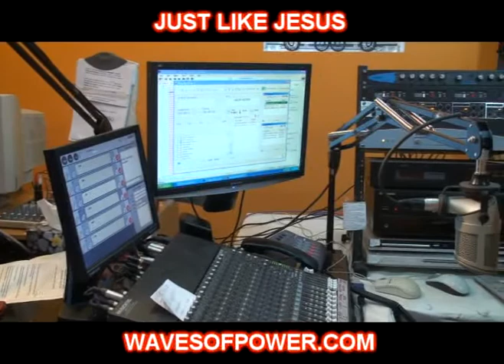Just like Jesus - Part 5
This video contains broadcast from the JUST LIKE JESUS radio show featured on WAVESOFPOWER.COM for  July 30th, 2009

Waves Of Power Gospel Radio is the first online 24/7 Tamil Christian Radio station making joyful noise on the net for Christ Jesus

Please contact WAVESOFPOWER.COM for purchase.

God Bless.

or call toll-free (only for Canada and USA) at